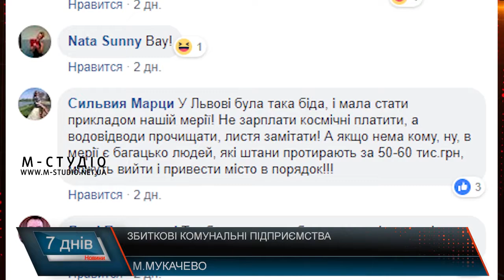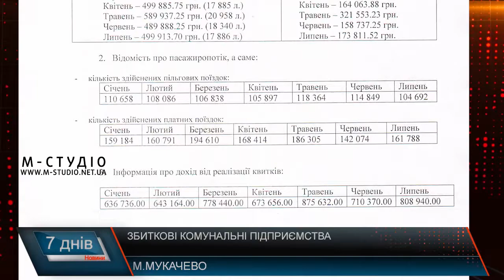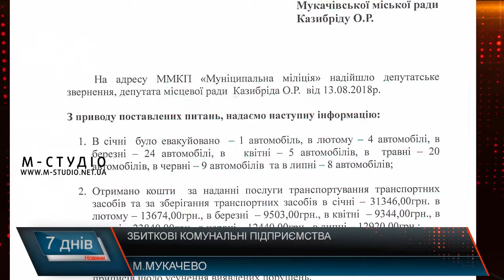Збиткові комунальні підприємства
За останні роки в Мукачеві кількість комунальних підприємств, що діють на благо містян, збільшилася із 5 до понад 15. Проте збільшення їх кількості, на думку експертів та деяких місцевих депутатів, не є настільки прибутковим, як передбачалося.  Зокрема, мова іде про мукачівський водоканал, пасажирські перевезення та муніципальну поліцію.